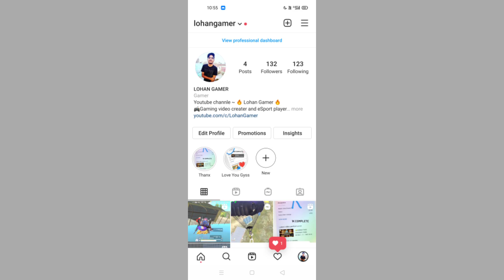The Police Gaming YT In My Match | Funny Gameplay With Police YT